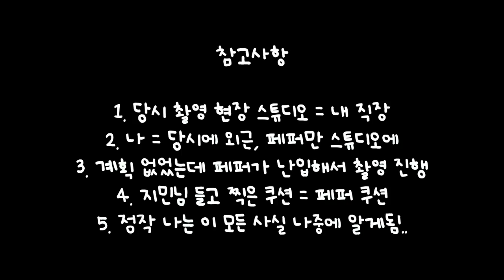페퍼와 BTS (월드스타를 예견한 페퍼의 난입..)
선견지멍 페퍼..